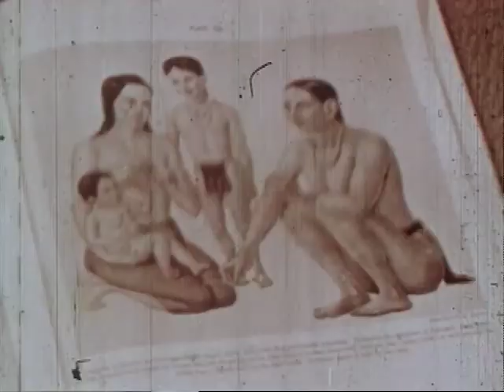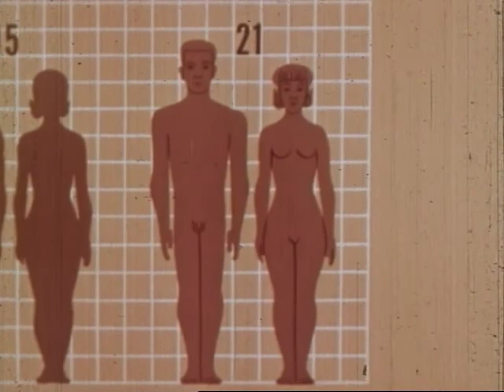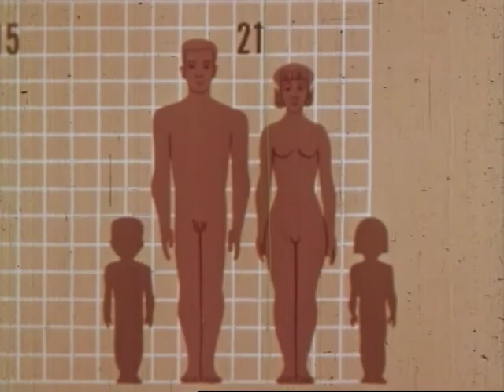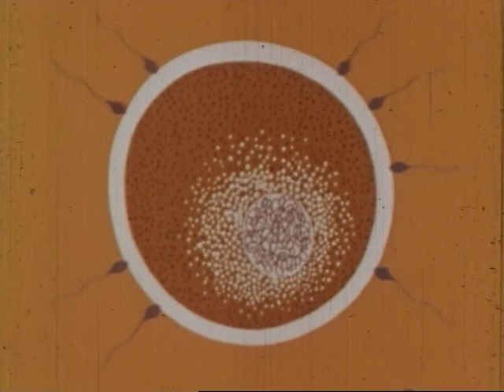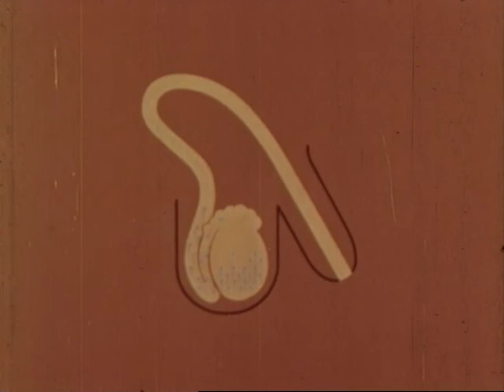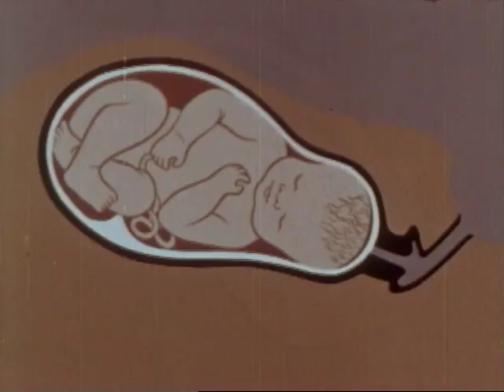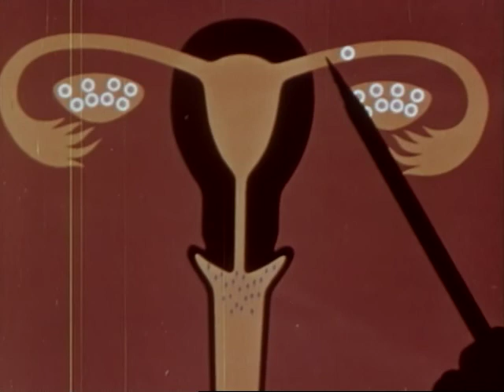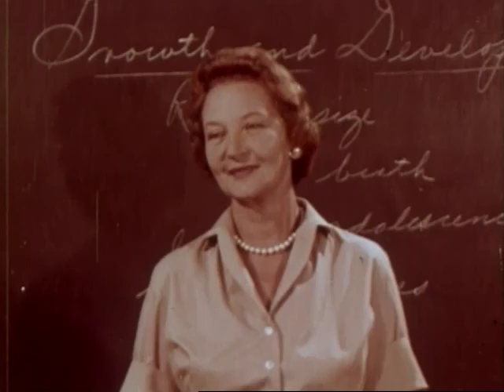Human Growth (1962)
Shows a seventh-grade class as they view and discuss an animated film which traces human growth from conception to adulthood. Differences in male and female structural development are emphasized.